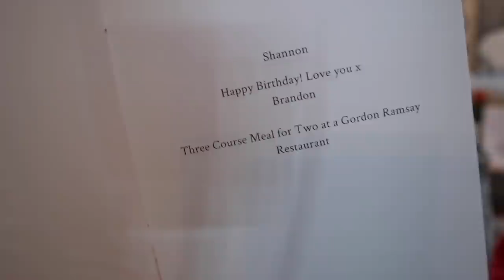What I Got For My Birthday 2021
Psst...do you want even more content and some extras along the way? Then, why not join our evergrowing family and see what extra's you fancy to enjoy:

So another year has gone and here we are with another birthday haul! Once again, I am not bragging by any means, I just love to watch these types of videos (as it gives me ideas for the next occasion)

There were a few bits that I picked up in the sale, of which I'll link below along with any presents that I can find, if you wanted a nosey:

If you have been following me for a while, you will know that in September I am doing a 10k charity run for Cancer Research UK. This is an illness that has affected several members of my family (including my little kitty Elvis in heaven) and I know that it has most definitely affected many, many other families. Any donations are greatly appreciated, but if you are unable to, thank you for taking the time to read this section:

Vlogs...Welcome To My Life Playlist: This is where you can see my travels and trips, my highs and lows of daily life and the memories I'll always treasure!

xxShannonLeighxx